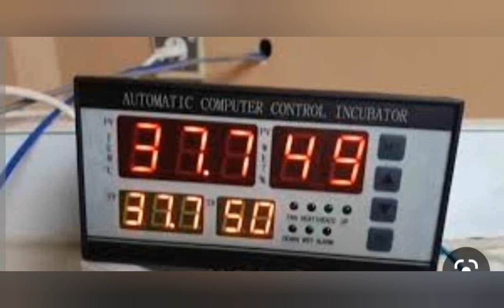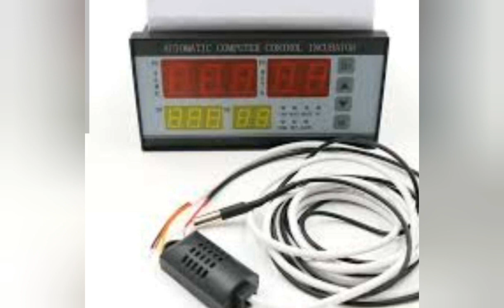اماكن بيع مستلزمات ادوات فقاسات عاصمه عمان الاردنPlaces of sale of incubator supplies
الافكار البسيطه مع ادوات بسيطه تقدر تبدامشروع صغير طبعا مع اكتساب الاخبره بتعامل مع حراره رطوبه في حاضنه راح يصبح مفيد جدا في توسيع مشروعك معرفتك في الامور الجيده في مستقبل تجنب الخساره والاخطاء
Simple ideas with simple tools. You can start a small project. Of course, with the acquisition of experience in dealing with temperature and humidity in an incubator, it will become very useful in expanding your project. Your knowledge of good things in the future to avoid losses and mistakes.